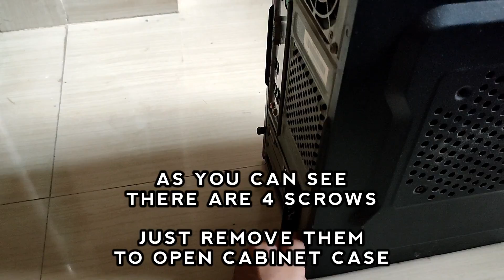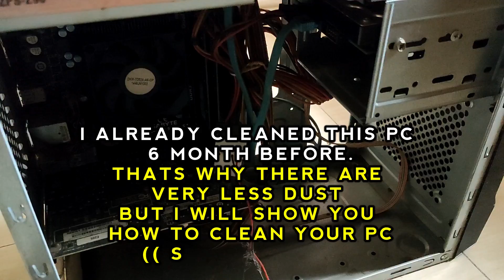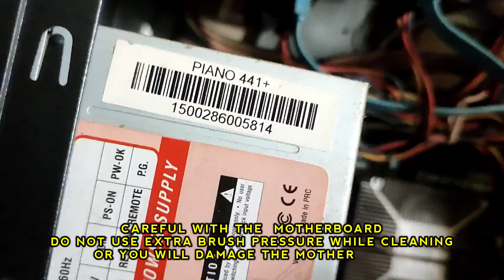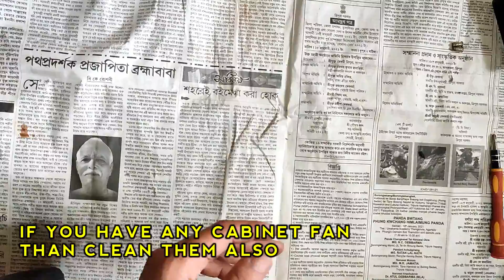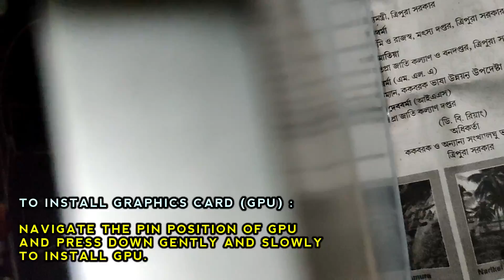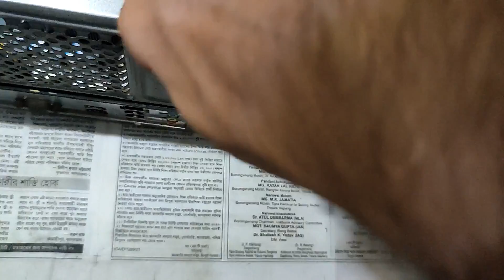How to Clean the Inside of Computer at Home - Easy 👍🔥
Hello Viewers,
In this video you will able to learn, how to completely clean your Desktop Computer inside dust and dart very easily at your Home with step by step guide.
So, Keep watching this full video

SEO
What can I use to clean the inside of my computer?
What is the easiest way to clean a computer?
How do I clean up my computer to make it run faster?
How to Clean the Inside of a Computer
How to Clean Your Computer Inside and Out
Computer cleaning steps